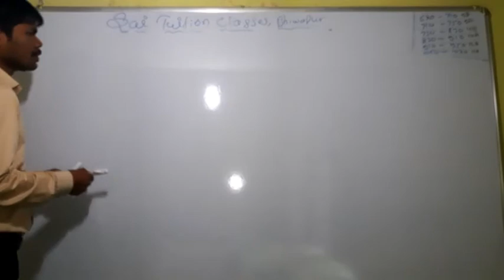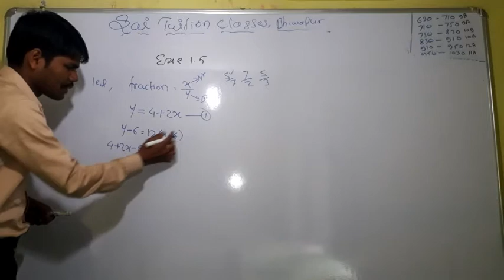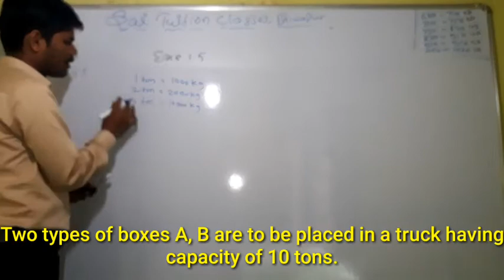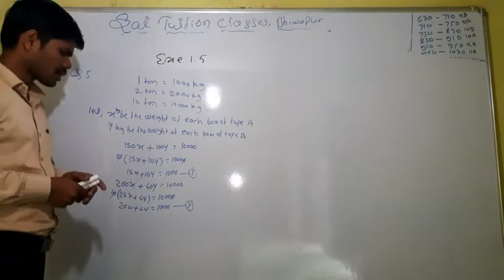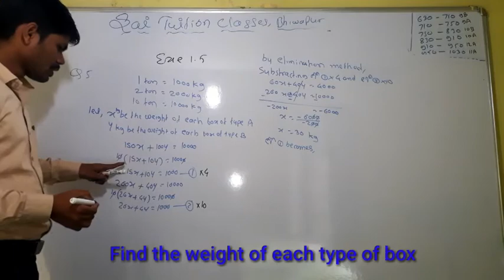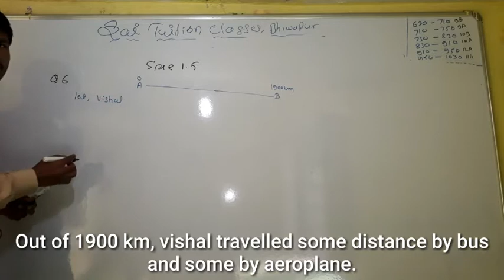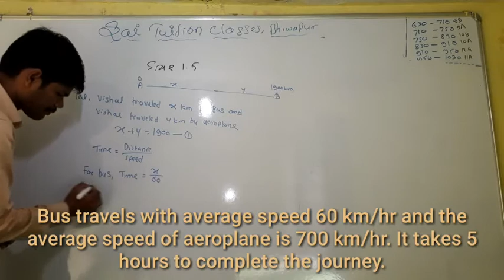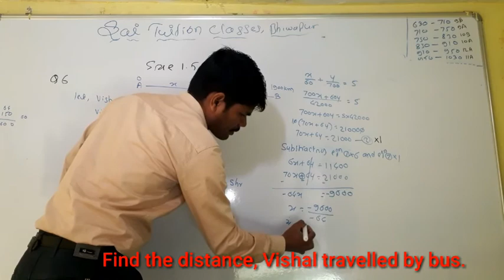Linear equation in two variable